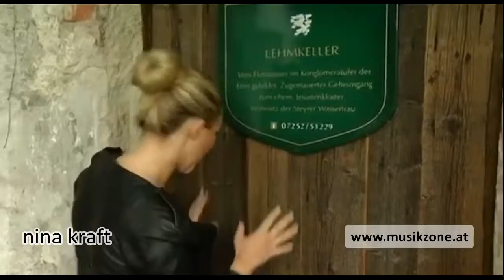nina kraft @ musikzone.at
info & booking: musikzone.at, c/o christian germ